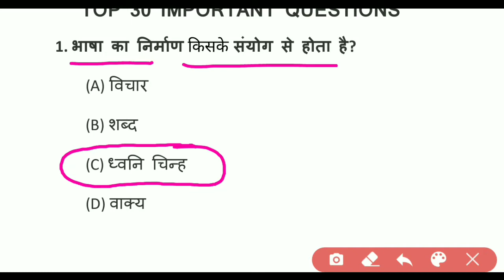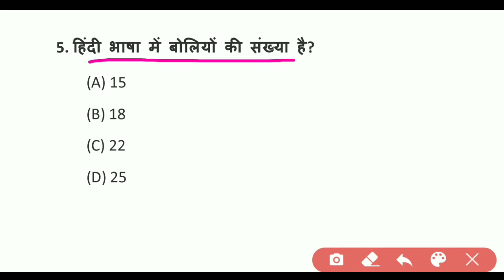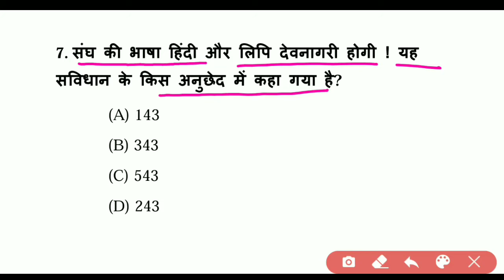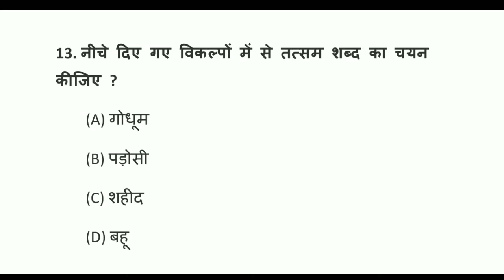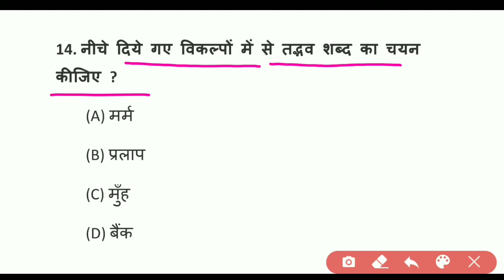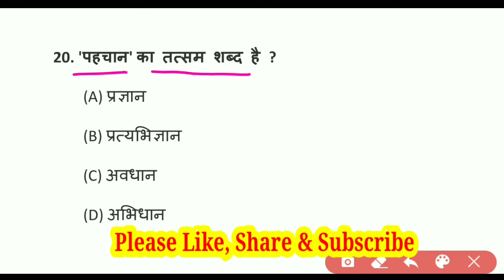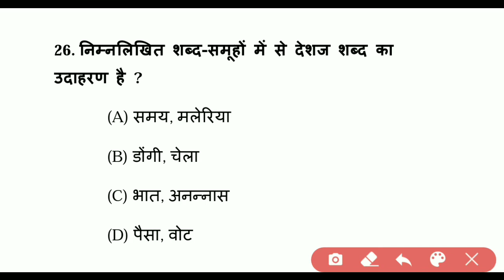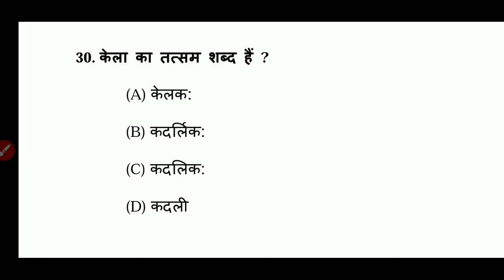Hindi Mock Test ।। Hindi for up Lekhpal ।। Samanya Hindi Practice Set ।। Hindi Mock Test for up si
सामान्य हिन्दी का QUIZ करने के लिए नीचे दिए गए लिंक पर क्लिक करें
HINDI PRACTICE SET।सामान्य हिन्दी प्रैक्टिस सेट।HINDI FOR LEKHPAL,UP SI,UP,JAIL WARDER,FIREMAN,DSSSB
Hindi For BEO Exam,Hindi For UP TET,C TET,UPSSSC Lekhpal Exam,DSSSB,UP SI,JAIL WARDER/FIREMAN,VNKD
सामान्य हिन्दी प्रैक्टिस सेट-लेखपाल,UP SI,खण्ड शिक्षा अधिकारी।Hindi Mock Test।Hindi For DSSSB
सामान्य हिन्दी।Hindi Mock Test।Hindi Practice Set।Hindi Classes।Hindi For Lekhpal,UP SI,JAIL WARDER
Hindi for उत्तर प्रदेश लेखपाल। राजस्व/ चकबंदी लेखपाल।ग्राम विकास अधिकारी व ग्राम पंचायत अधिकारी-VDO (UPSSSC) 2020

UP Gram Panchayat | UPSSSC | VDO

उत्तर प्रदेश ग्राम विकास अधिकारी व ग्राम पंचायत अधिकारी-VDO (UPSSSC) 2020 Preparation

samanya hindi
Samanya Hindi for UPPSC
Samanya Hindi for UP SI
Samanya Hindi for PSC